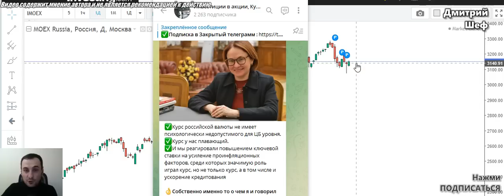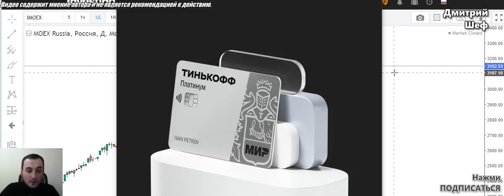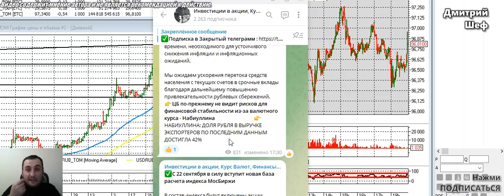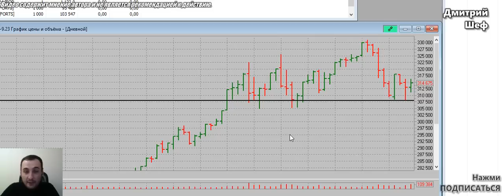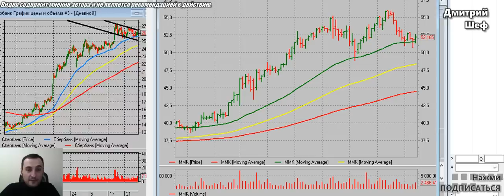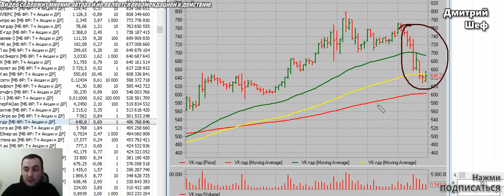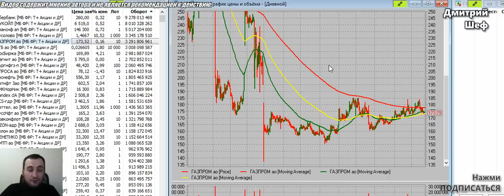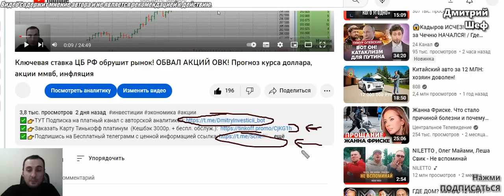Ключевая ставка цб 13%.Что Ждет акции российских компаний? Акции Сбербанка, газпрома, курс доллара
✅👉Заказать Карту Тинькофф платинум (Кешбэк 3000р. + беспл. обслуж.)